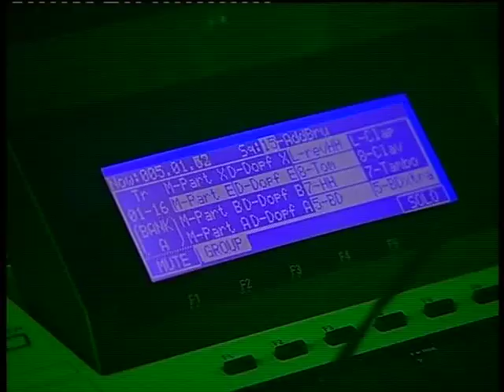Gusgus - Add This Song (live @ Nasa 2011.06.18) part 1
Gusgus live at Nasa, the release concert for the album Arabian Horse. The 11th and the last track in the set. This is though a track from their album 24/7. Now Daniel is accompanied by the fellow Gusgus singers, with Högni taking over the verse and Earth dropping one of her solo tracks in the tail. President Bongo is extra hot on the Doepfer. A legendary 22 minute performance.

for the video footage.